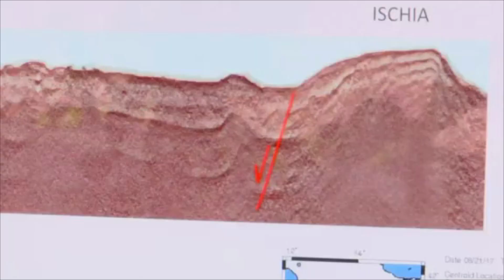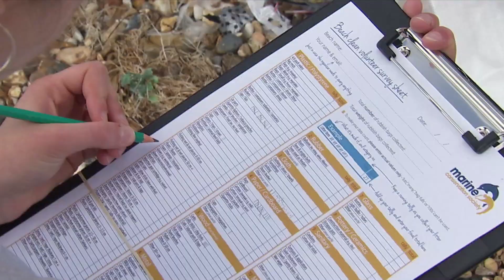Geoscientists, Except Hydrologists and Geographers Career Video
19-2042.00 - Geoscientists, Except Hydrologists and Geographers

Study the composition, structure, and other physical aspects of the Earth. May use geological, physics, and mathematics knowledge in exploration for oil, gas, minerals, or underground water; or in waste disposal, land reclamation, or other environmental problems. May study the Earth's internal composition, atmospheres, oceans, and its magnetic, electrical, and gravitational forces. Includes mineralogists, crystallographers, paleontologists, stratigraphers, geodesists, and seismologists.

RELATED JOB TITLES: Engineering Geologist, Environmental Protection Geologist, Exploration Geologist, Geological Specialist, Geologist, Geophysicist, Geoscientist, Mine Geologist, Petroleum Geologist, Project Geologist